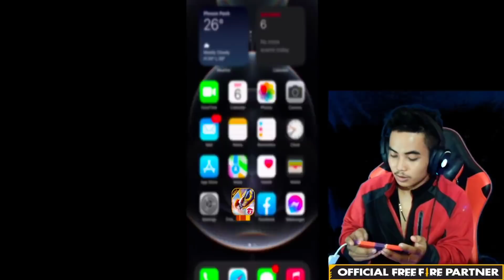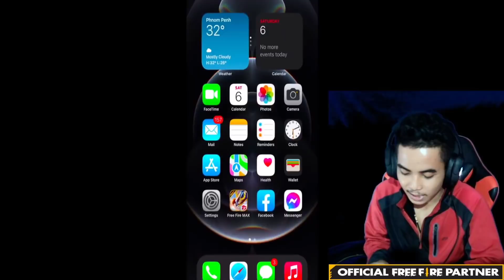Free Fire 🔥 អាប់ Scar Level.7 ម៉ែអាថ្លៃ 😹 | Scar Megalodon Alpha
សូមអរគុណសម្រាប់ការទស្សនា Video
បើចង់បាន Video សូមជួយចុចរូបកណ្តឹង 🔔
អ្នកនិងមិនខកខានរាល់ Video ថ្មីណាមួយឡើយ

បើចង់បុកពេជ្រ Free Fire ចំណេញច្រើន ខប់ៗ
សុវត្ថិភាពល្អ 100% សូមទំនាក់ទំនងមកកាន់ Facebook